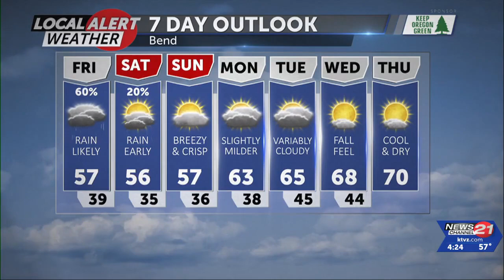Rain returns Friday, chilly weekend ahead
NewsChannel 21 Evening Weather Sept. 28th | Read the full story